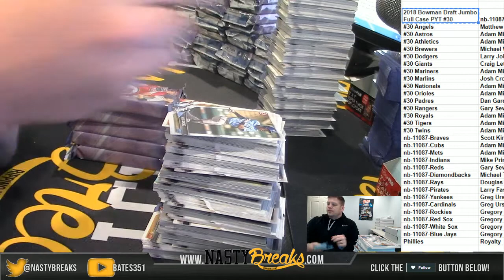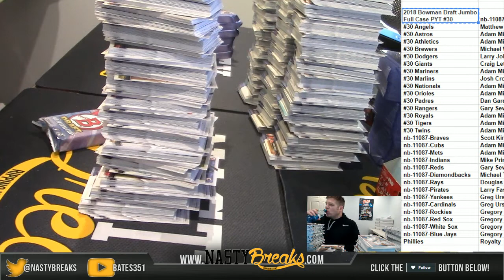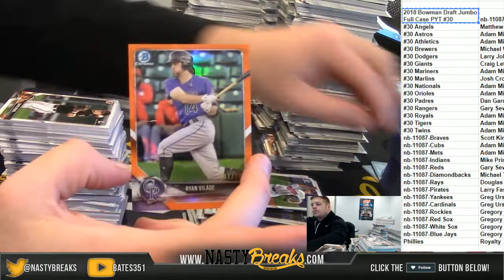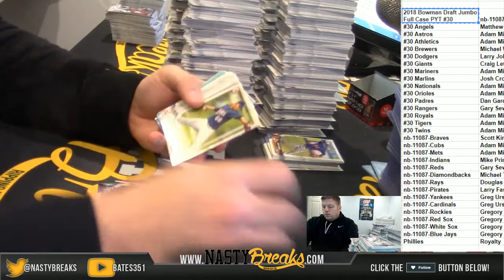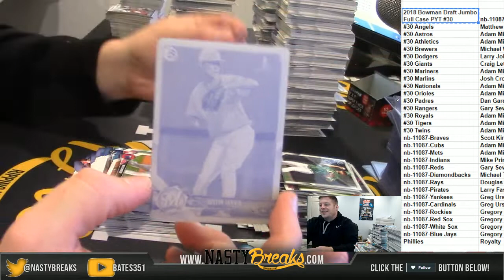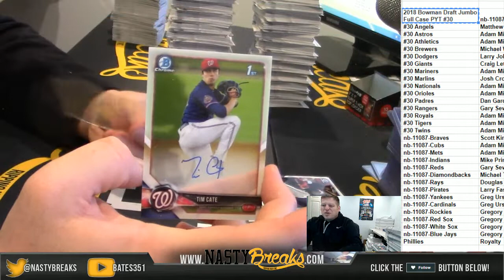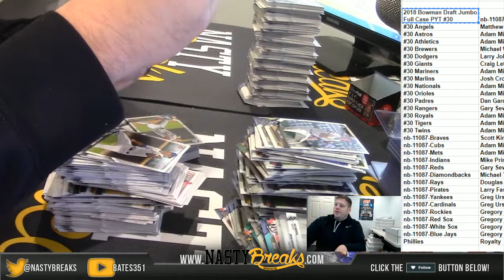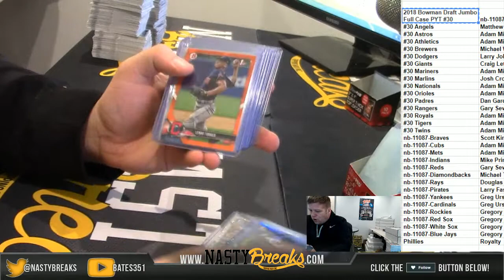12 19 18 2018 Bowman Draft Jumbo Full Case PYT #30